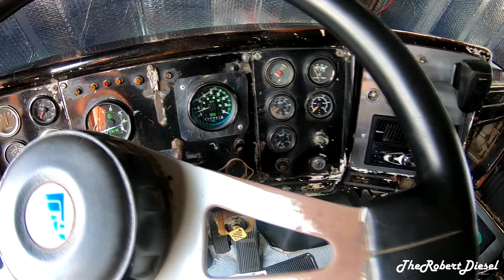Torton Ramírez R22 350 Año 1989 Trailers De Monterrey.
Fabricado por Trailers De Monterrey, S.A. Auto-Tractor RAMIREZ Originalmente este modelo salió con un Cummins NTC 350 y Transmisión Spicer. Su actual propietario lo actualizo a un N14. Gracias al colega por permitirnos hacer el video a su portable!